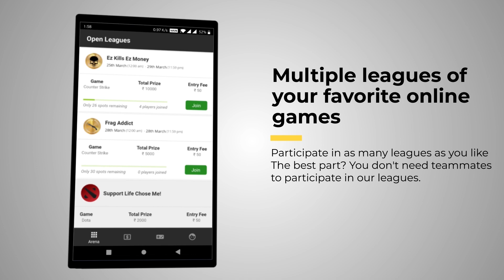The Best Dota 2 Plays of the 2018-19 DPC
The 2019 Dota Pro Circuit has finally come to a close as The International 9 is just a few weeks away now. Here's a compliation of our top 10 plays from the DPC, featuring Rampages, Outplays, Sick Skills and more! What was your highlight of the season?

0:47 - Y' Nyx Assassin outplay  (EHOME vs Alliance at the OGA Dotapit Minor)
1:16 - VP Nyx Assassin and Darkseer Combo (Virtus Pro vs Vici Gaming at DreamLeague Season 11)
1:53 - Xepher Enigma Blackhole (Tigers vs Gambit Esports at the Kuala Lumpur Major)
2:32 - Monet Lifestealer Raidboss (RNG vs Team Secret at the Epicenter Major)
4:00 - Noone Morphling rips apart Chaos Esports (Virtus Pro vs Chaos.EC at DreamLeague Season 11)
4:29 - Fy Earthshaker Echo Slam (PSG.LGD vs Team Liquid at the MDL Disneyland Paris Major)
5:09 - Zai Enigma Blackhole (Team Secret vs VP at DreamLeague Season 11)
5:54 - Nisha Phantom Assassin Triple Rampage (Team Secret vs EHOME at the Chongqing Major)
6:55 - Tims Enigma Blackhole (TNC vs LGD at the Epicenter Major)
7:31 - Miracle Morphling Quadruple Rampage (Team Liquid vs Team Secret at the MDL Disneyland Paris Major)